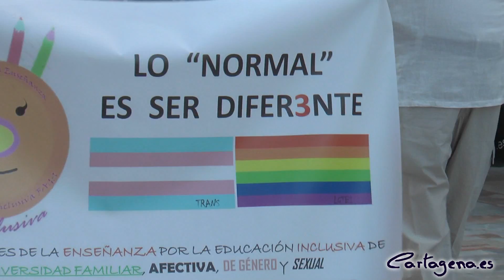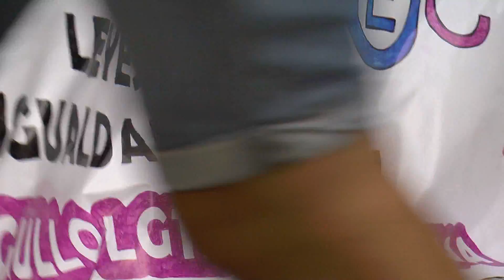El orgullo LGTB se paseó por Cartagena en defensa de la igualdad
Centenares de personas se manifestaron ayer sábado por la calles de Cartagena en defensa de la igualdad ante las leyes de lesbianas, gays, bisexuales y transexuales (LGTB). En la cabalgata que discurrió entre la calle del Carmen y la plaza del Ayuntamiento participaron diversos representantes de la vida social, sindical y política de la ciudad, entre los que se encontraban el alcalde, José López; la vicealcaldesa, Ana Belén Castejón; la portavoz del grupo municipal de Cartagena, Sí Se Puede, Pilar Marcos, otros concejales, y el presidente del colectivo Galalctyco, José María García.

En un ambiente festivo y reivindicativo, con pancartas y carrozas, concluían de esta forma las diversas actividades organizadas desde el pasado día 19 de junio por el colectivo Galactyco, bajo la denominación de EnOrgulleCT y con el lema por La Igualdad Real Ya.

La comitiva la abrió una batukada del grupo 'Bloque Percusión Templum', a la que siguieron grupos coreográficos, una representación de la comparsa de Carnaval Ágora, de la Asociación Vía Libre, que participó con bicicletas, y varias carrozas animadas con música de altavoces.

Se portaron pancartas con lemas como 'Cartagena entiende de respeto' y 'Mi afecto no te afecta', así como mensajes contra la homofobia y un panel con un fotografía de gran formato del recientemente fallecido Pedro Zerolo, diputado de la Asamblea de Madrid y activista pro derechos civiles, con un mensaje de agradecimiento por su defensa del colectivo.

Tras la lectura de un manifiesto a favor de la igualdad y una simpática escenificación de la salida del armario, a , arrancó el fin de fiesta, en la explanada del Muelle, con las actuaciones musicales de Oscarrá, Nancys Supremas y Dany Aznar Dj.

La celebración de este año ha supuesto todo un hito, ya que por primera vez en Cartagena y en el resto de España, el Ayuntamiento izó en sus mástiles institucionales del Palacio Consistorial cuatro banderas arcoiris del orgullo LGTB.

Los actos programados han girado en torno a la reivindicación de una legislación adecuada, la importancia de la Educación para fomentar la Igualdad y la necesidad de fomentar la protección de los menores transexuales.

Las actividades, a los largo de todos estos días, han incluido caravanas de vehículos, una fiesta PRE-EnOrgulleCT en El Abanico, paella popular, la presentación de la novela de José Gracia, Los odres vacíos; videoforum del documental El sexo sentido; teatro, con Te deseo. ¡Me gustas!. Te amo. (Bloqueado); la V Gala del Orgullo Cartagenero, con la entrega de Premios Cristina Esparza Martín 2015 y el espectáculo de La Ogra que todo lo logra, concluyendo ayer sábado con la manifestación.